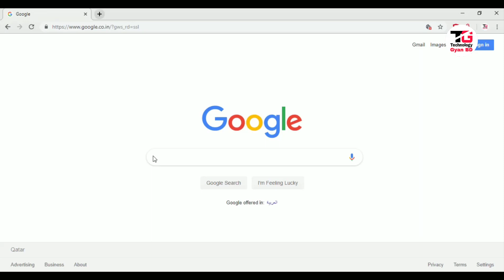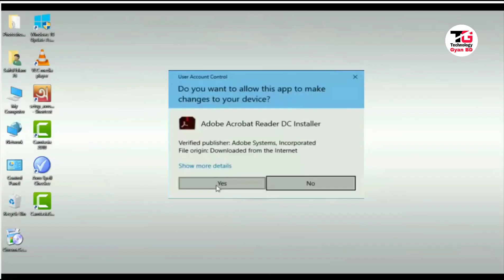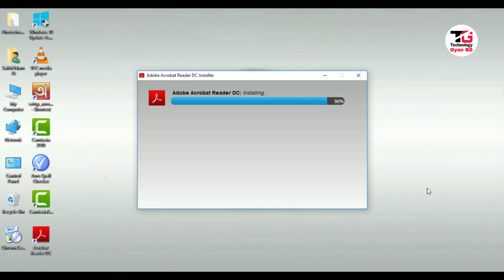How to Download and Install Adobe Acrobat Reader DC| [Bangla Tutorial]